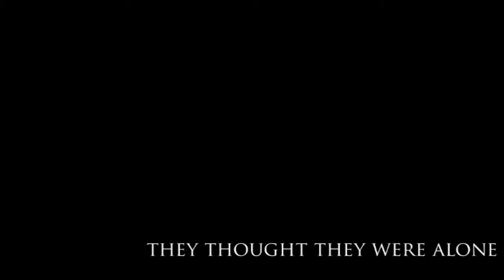Apollo 13 - Revelations (UNOFICIAL TRAILER)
This is a fake trailer with 2 movies: Apollo 13 and Transformers 1/ The Dark Side of the Moon.

Songs:
Big Fish Soundtrack - End
Epic Song Collection V - Best Of
Terminator Salvation Sountrack - Opening Scene